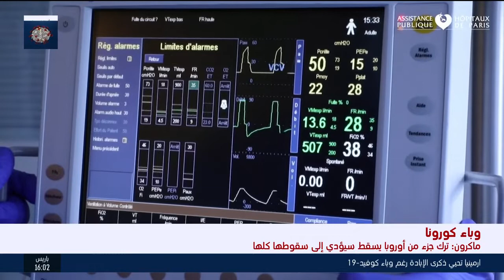موجز الخامسة:الموساد يأتي بمعدات طبية من دول مختلفة ودول خليجية ساهمت في ارسالها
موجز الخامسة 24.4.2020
تقديم: أدهم حبيب الله